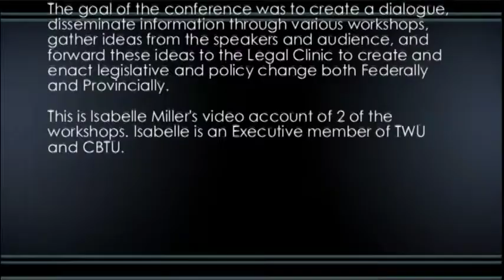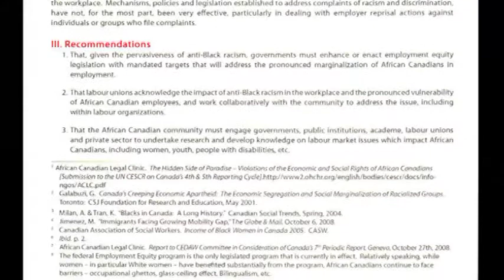African Canadian Conference Part 1 of 13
Video split into 13 parts of 2 Workshops in the National African Canadian Conference on Anti-Black Hate that took place in Ottawa in March 2009.